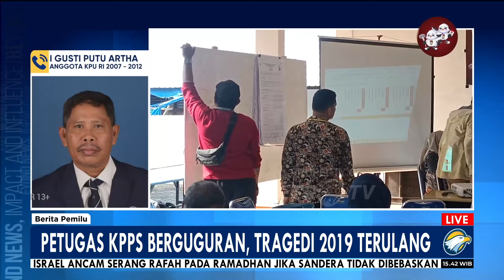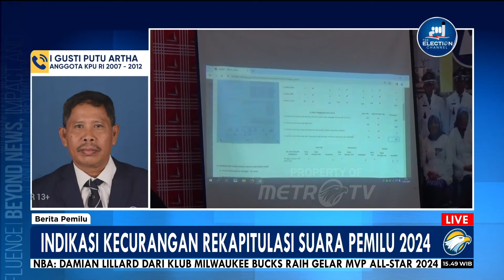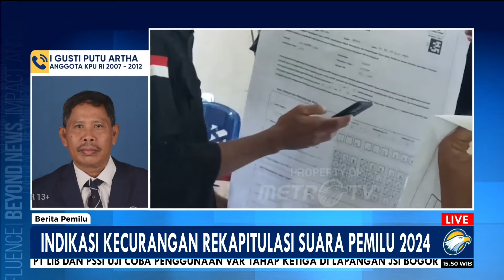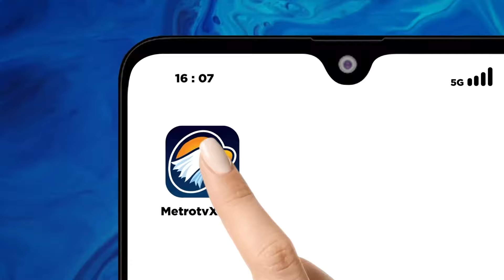[FULL] Ratusan Petugas KPPS Gugur, Tragedi 2019 Terulang!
MetroTV, bagaimana upaya mencegah agar penyelenggara ad hoc Pemilu banyak yang sakit dan meninggal dalam menjalankan tugasnya? dan bagaimana mencegah agar tidak terjadi kericuhan akibat indikasi kecurangan pemilu? kami akan membahasnya bersama anggota KPU 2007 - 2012 I Gusti Putu Artha.